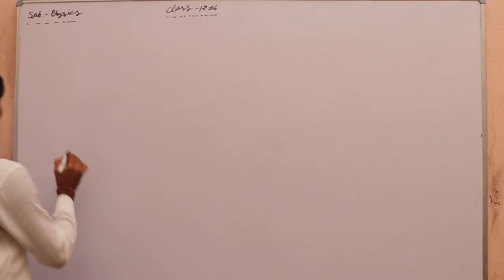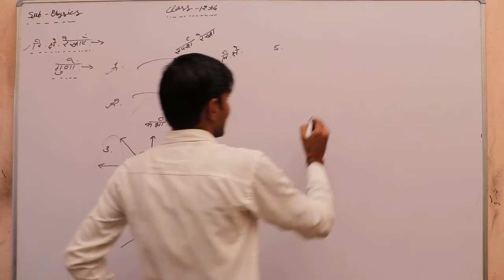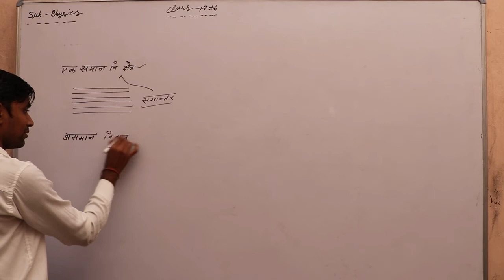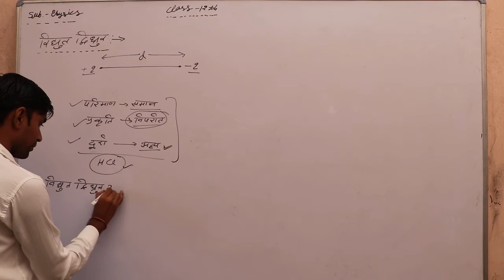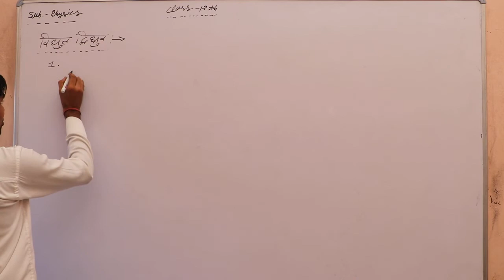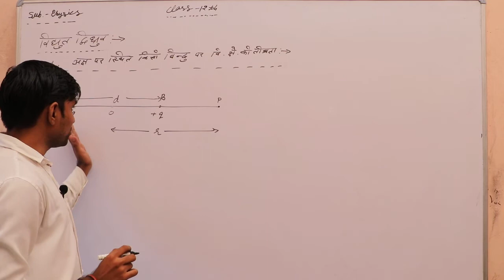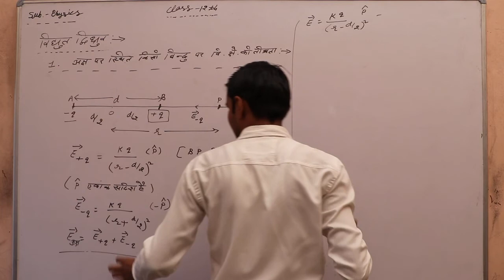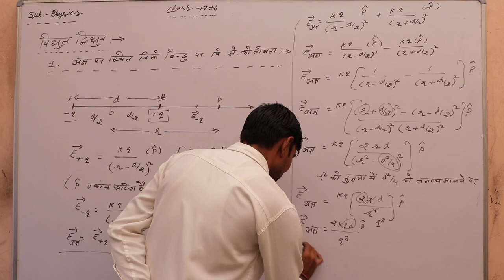12th physics chapter -2 विधुत क्षेत्र (Electric Field) आवेशन की विधियां,स्वर्णपत्र विधुतदर्शी Part 9